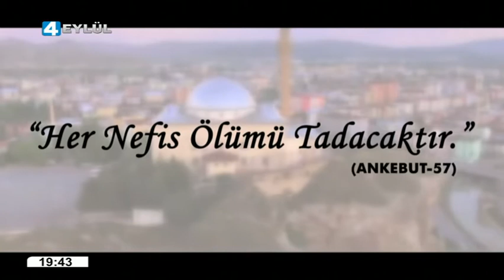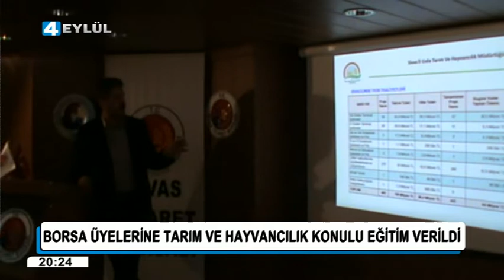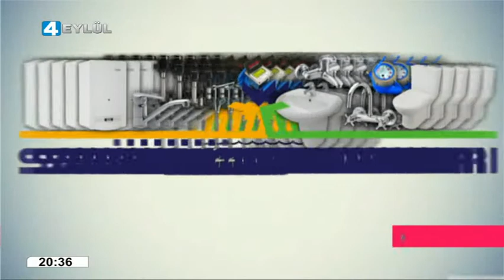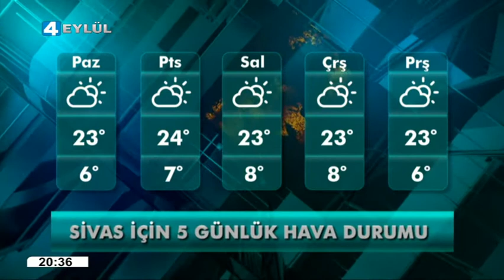17.10.2015 Ana Haber Bülteni - 4 Eylül Televizyonu